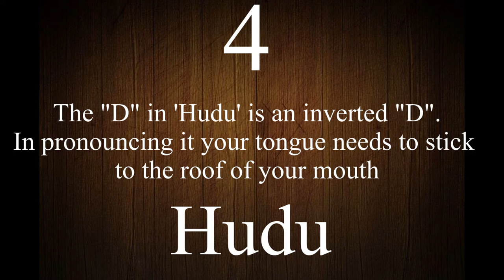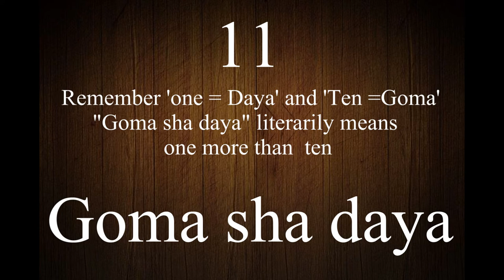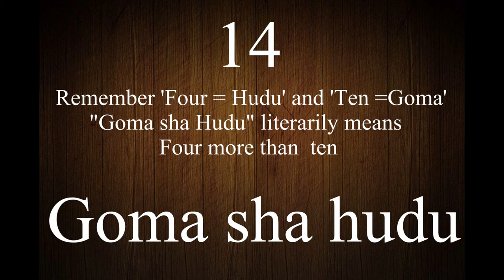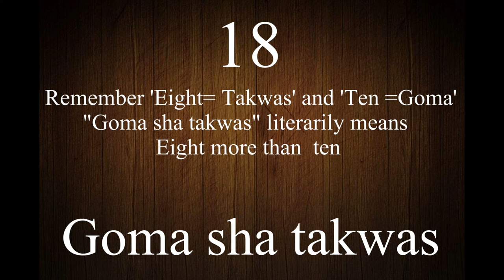How to speak Hausa for beginners: Learn numbers in Hausa Language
In this lesson you would learn how to count 1 -20 in Hausa Language.
 1 = Daya in pronouncing the "D" in "Daya" your tongue need to stick to the palate of your mouth and the with "D" in "Hudu" which means 4=Hudu